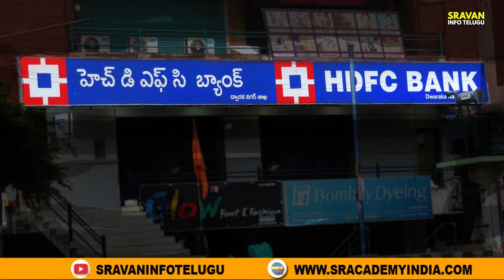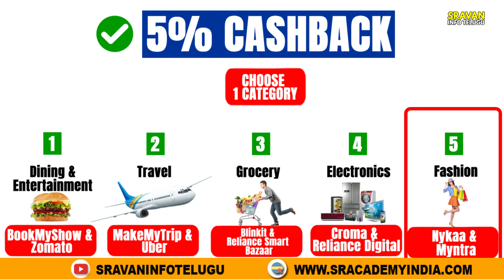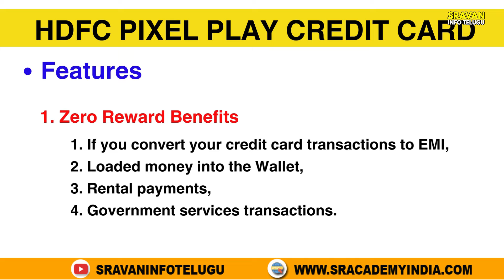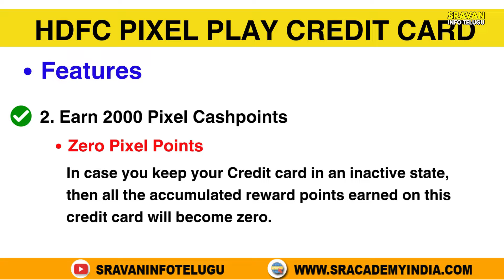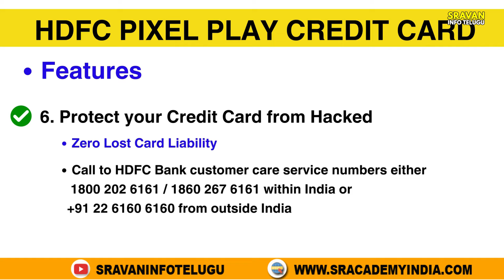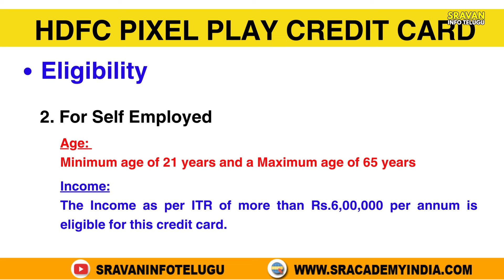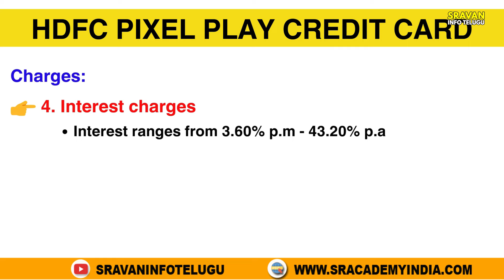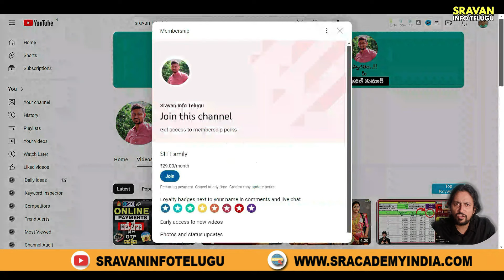🔥HDFC Pixel Play Credit Card Telugu | HDFC Bank UPI Rupay Credit Card | HDFC Credit Card 2024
👉 Amazon Shopping [FREE]
Recommended Video:

Let me Introduce to the HDFC Pixel Play Credit Card!
In this video, we will explore the exciting features and benefits of this innovative credit card designed to enhance your shopping experience.

Watch our video to uncover the benefits of this sleek card, from earning rewards to accessing exclusive deals. Don't miss out on this must-have financial guide!

⏱ Timestamps
0:00 Intro cut
0:20 Card Introduction
1:46 Reward Benefits
4:35 Pixel cashpoints
6:46 Pay in Parts
7:30 Customize your Card
8:09 Interest-free credit period  & Zero lost card liability
8:54 Exclusive dining privileges
9:08 Fuel surcharge waiver
9:39 Payzapp
10:10 Eligibility
10:40 How to Apply
10:54 Joining fee
11:16 Renewal fees
11:50 Cash advance charges / Cash Withdrawal charges
12:41 Interest
13:03 Late Payment charges
13:32 Foreign Currency Markup
13:40 Review with Spend vs Benefit analysis